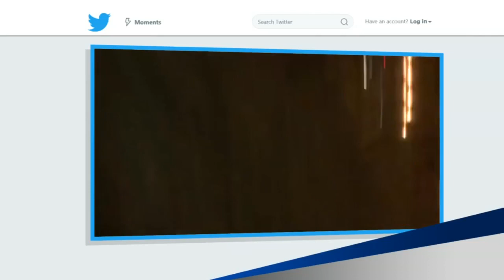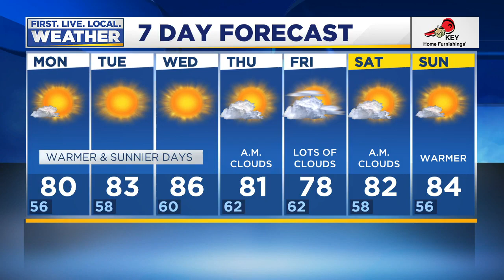Monday morning FOX 12 flash briefing (7/13)